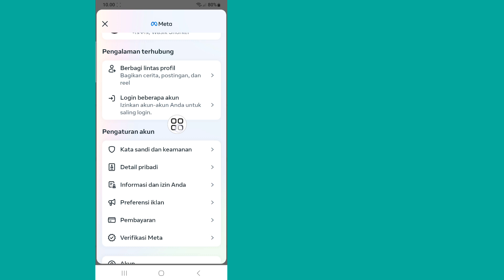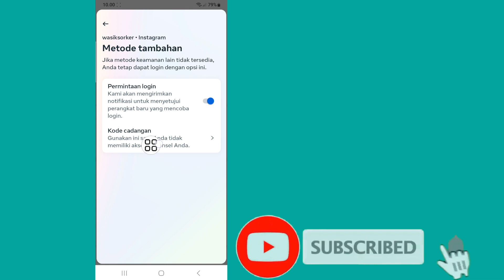Cara Mendapatkan 8 Digit Kode Cadangan Untuk Instagram (2033) || Mendapatkan Kode Cadangan Di Insta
Di sini, di video ini saya akan menunjukkan cara mendapatkan kode cadangan untuk Instagram tanpa login dengan menggunakan metode baru. Saya Akan Menunjukkan Proses Termudah Cara Mendapatkan Kode Cadangan untuk Instagram tanpa login. Jadi Tonton Terus Video Lengkapnya Tanpa Dilewatkan Untuk Mengetahui Cara Mendapatkan Kode Cadangan untuk Instagram tanpa login.

Pertanyaan Anda Tentang Cara Mendapatkan kode Cadangan untuk Instagram tanpa login :

Bagaimana cara mengetahui kode cadangan 8 digit untuk Instagram tanpa login?
Bagaimana cara mendapatkan kode cadangan 8 digit?
Apa yang dapat saya lakukan jika saya lupa kode cadangan?
Bagaimana cara menemukan kode keamanan saya?
Apa kode cadangan Anda?
Bagaimana jika saya lupa autentikasi dua faktor Instagram saya?
Bisakah Anda melewati verifikasi 2 langkah?
Bagaimana cara mendapatkan kode 2fa?
Bagaimana cara mendapatkan kode 6 digit?
Mengapa saya tidak dapat menerima kode verifikasi di ponsel saya?
Di mana kode cadangan disimpan?
Apakah kode cadangan aman?

🔑 Penafian:
Video ini dimaksudkan untuk tujuan pendidikan saja. Kami tidak mendukung atau mendukung segala upaya tidak sah untuk mengakses akun atau kata sandi. Selalu praktikkan perilaku etis dan hormati privasi orang lain dalam interaksi online Anda.

💭 Ada pertanyaan tentang tutorial ini? Tuliskan saya komentar di bawah!

Terima kasih banyak sudah melihat. Terima kasih atas dukungan Anda!!